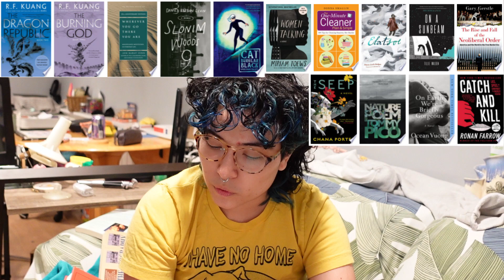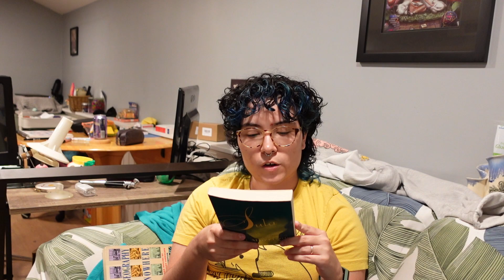TYLER'S BEEN READING April 2023 Wrap Up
the 15 books i read in April:
the dragon republic (week 1)
wherever you go, there you are (week 1)
slonim woods 9 (week 1)
cat burglar black (week 2)
the burning god (week 3)
the drowning faith (week 3)
women talking (week 3)
one minute cleaner (week 3)
elatsoe (week 3)
on a sunbeam (week 4)
the rise and fall of the neoliberal order (week 4)
the seep (week 4)
nature poem (week 4)
on earth we're briefly gorgeous (week 4)
catch and kill (week 4)